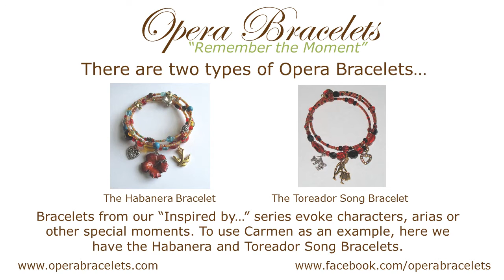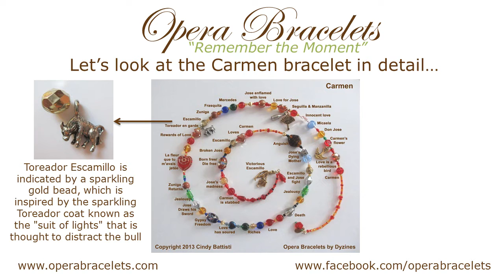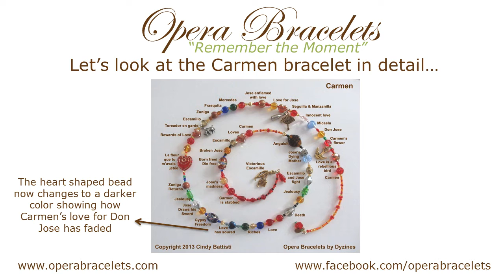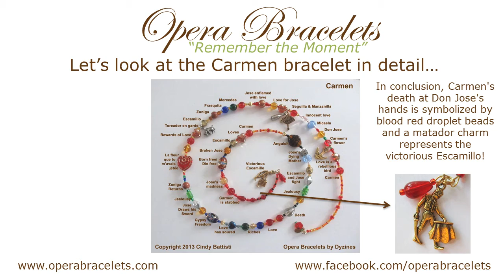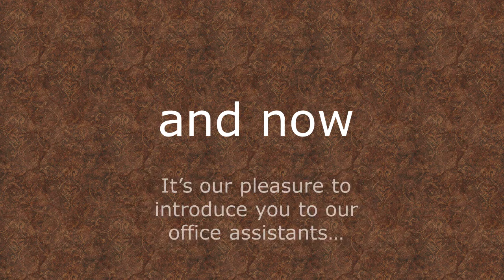What Are Opera Bracelets? - Carmen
Unique jewelry telling the stories of the classic operas. Helping passionate opera fans celebrate their favorite works, including Bizet's Carmen, with meaningful handmade jewelry.  A perfect opera related gift for opera lovers, singers and music fans to "Remember the moment!"